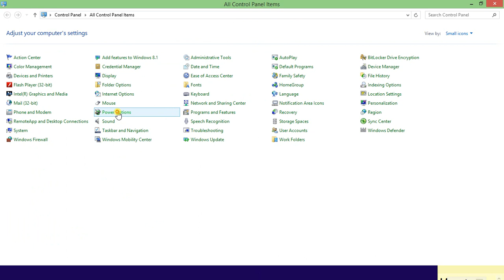How to make password request after Sleep Mode in Windows 8 1